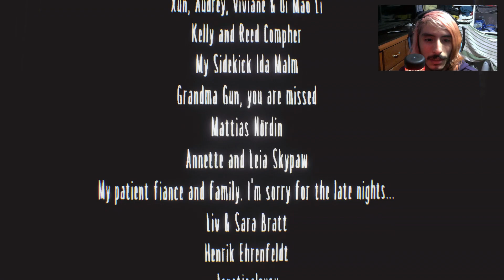Little Nightmares | Secrets of the Maw | Parte 5 | Final | Nos volveremos a ver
Quinta y última parte de éste DLC, descubramos lo que nos depara las fauces.